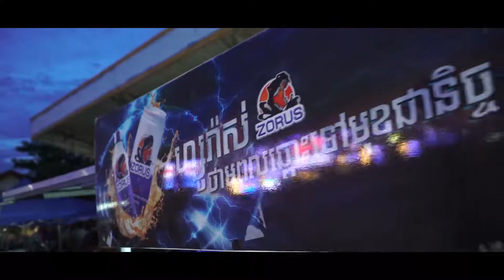Zorus @ BMC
Neareay Reachsey (Lion Media)
នារាយណ៍ រាជសីហ៍
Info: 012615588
Team Work: Lion Media
Events, After Movie, Show,
Photography, Cinimatography, Drone
Live Stream, Virtual Events, Selfie Booth